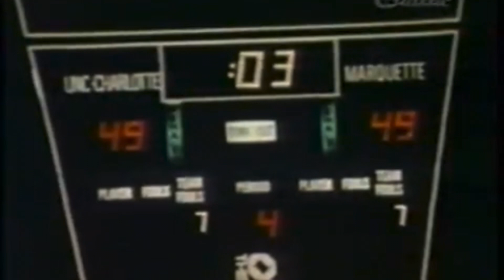Red Auerbach, Bob Cousy, Bill Sharman - Sports Challenge ‘75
Sports Challenge is a sports-centered game show that aired in weekly syndication from 1971 to 1979, with a separate version that aired briefly on CBS weekends from May 20, 1973 to September 9, 1973. Dick Enberg was host. Johnny Gilbert, Art James, and John Harlan announced.

The show was taped at the KTLA/Golden West studios in Los Angeles (known today as Sunset Bronson Studios), with the exception of some shows taped at Metromedia Square.

The show's theme throughout its run was an instrumental version of The Beatles' "Get Back" by Pat Williams, from his Verve Records album Heavy Vibrations; a different theme was briefly used for the 1977–1978 season, but the original theme replaced it for the show's final season.

Sports Challenge featured two teams of three sports figures representing a sport or a team. In the latter case, the teams could be made up of former players or members of the current team, solely dependent on whom the show's producers were able to book. During the early part of the run, Dick Enberg would read a disclaimer that "Sports Challenge is a game of quick recall, and whether our stars win or lose is not solely based on knowledge, but on how they react to the questions."